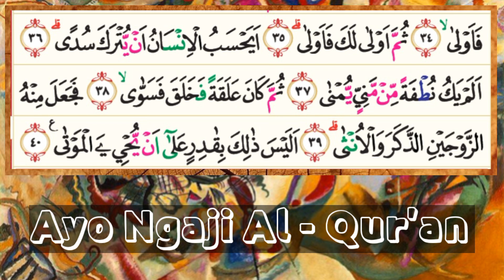Al - Qur'an Surah Al - Qiyamah (75) Muhammad Siddiq Al Minshawi